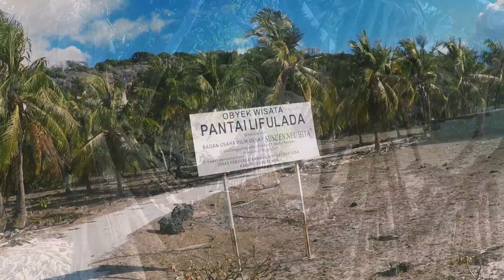Pantai Lifulada Oenggaut Pulau Rote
Pantai lifulada terletak di desa oenggaut pulau rote. Pantai ini mulai di kenal sejak dalah seorang anak muda yang waktu itu menjabat sebagai kepala desa di daerah setempat.beliau adalah Jemz Sumba. Salah seorang penggagas ide di bentuknya lokasi pantai ini sebagai tempat wisata yang di kelola oleh masyarakat desa tersebut melalui BumDes desa setempat.

Cheers
Jhio